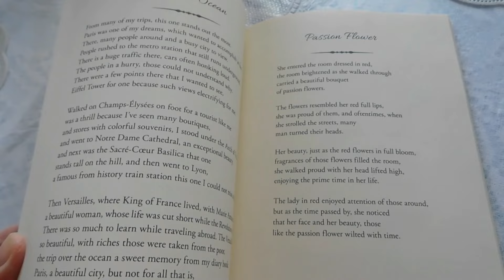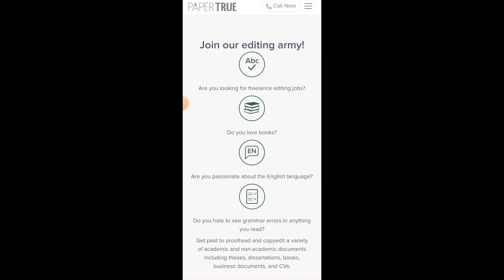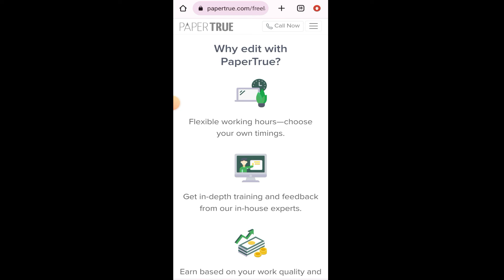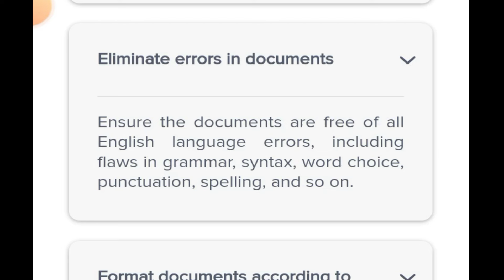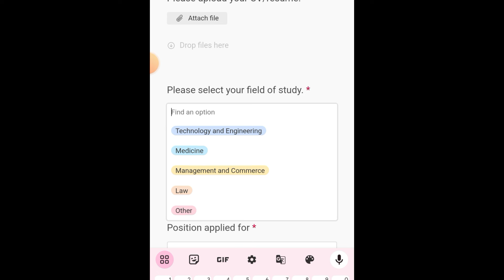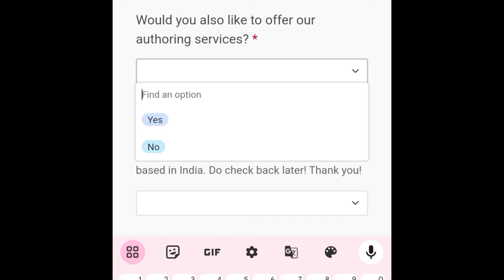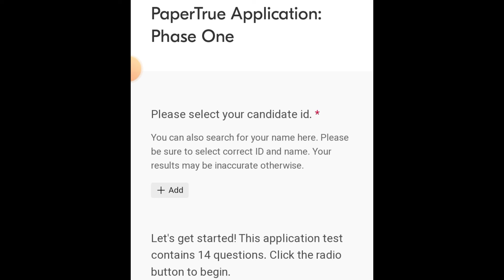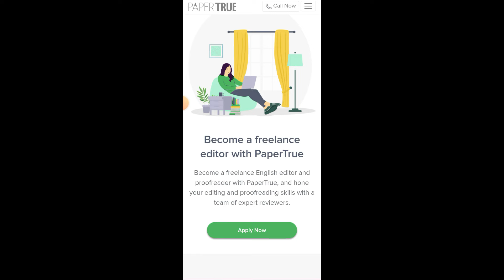😎 NEW TYPING JOB 🔥 Text / Word Editing 👍 250 Words= Rs 70 | Work From Home | No Fee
Typing Jobs in Tamil | Text / Word Editing | Work From Home | No Fee

Hi guys ! This video is all about the best Work from home Jobs without investment in which you Edit text and earn money online without any skills. Best Online jobs. Watch this amazing video for full details .

Topics Discussed :
Online Captcha Typing Job
Typing Jobs

Scribe typing job
Data Entry Job for students
India Mart work from home jobs
Survey jobs
Captcha
Captcha Typing
data entry
part time jobs in online
Online Earning
Online Captcha
page typing job
typing work
typing jobs
jobs for students in tamil
sanjiv kumar
sanjeev kumar
fake or real
real jobs
whatsapp job
recaptcha
online earning
part time jobs for students in tamil
earning app,
earning apps,
online jobs from mobile
online jobs at home in Telegu
online jobs, online job Malayalam,
online job at home in mobile,
application for government jobs,
work from home jobs in Telegu